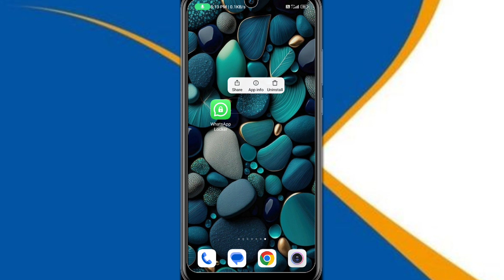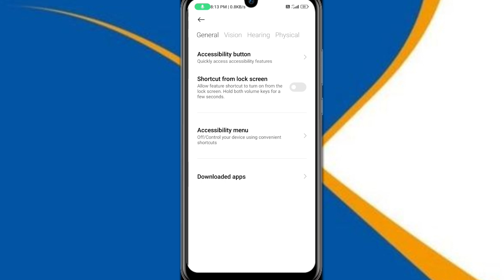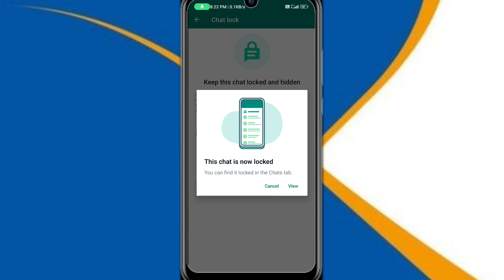Whatsapp Chatting ko Lock kaise kare || Whatsapp mein Chat ko Lock kaise kare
In this video, We’re going to show you How to lock your whatsapp chatting  massage in 1 minat